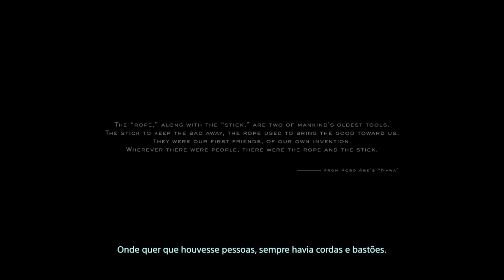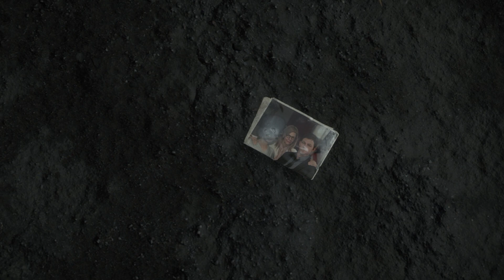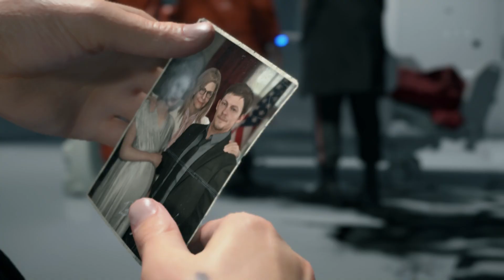Death Stranding - Gameplay - Primeira hora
Death Stranding é um jogo eletrônico de ação desenvolvido pela Kojima Productions e publicado pela Sony Interactive Entertainment. Foi lançado no dia 8 de novembro de 2019 para PlayStation 4 e em 14 de julho de 2020 para Microsoft Windows. Uma versão atualizada para PlayStation 5 e Windows, intitulada Death Stranding Director's Cut, foi lançada em 24 de setembro de 2021 e em 30 de março de 2022, respectivamente.
Cercado pela morte, Sam Bridges deverá enfrentar um mundo completamente transformado pelo Death Stranding (um evento apocalíptico). Carregando as últimas esperanças de um futuro, Sam embarca em uma jornada para reconstruir o mundo aniquilado, um passo de cada vez.

Duvidas:
Onde comprar Death Stranding?
- Plataforma de games (Steam  @Valve ,  @EpicGamesStore e outros)
- Plataforma de videogames (Playstation,  Microsoft)
- Lojas de games

Qual a media de valor?
- (2023) Media de valor entre R$ 99,99 (com promoções) até R$ 169,00

Grande Abraço